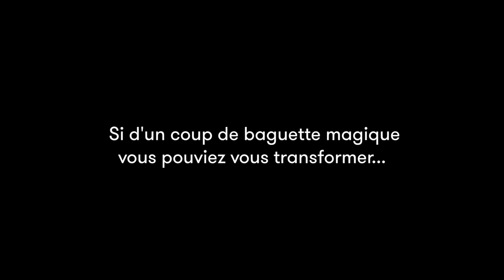Camille Brissot - Vagabonds des airs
A l'occasion du festival "Les imaginales" d'Épinal, rencontre avec Camille Brissot autour de son ouvrage "Vagabonds des airs" aux éditions Atalante.